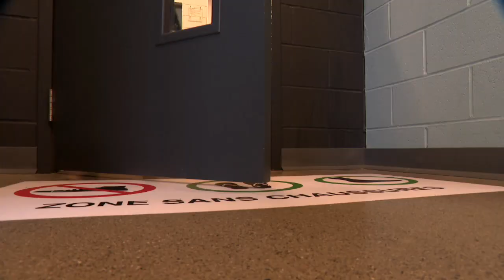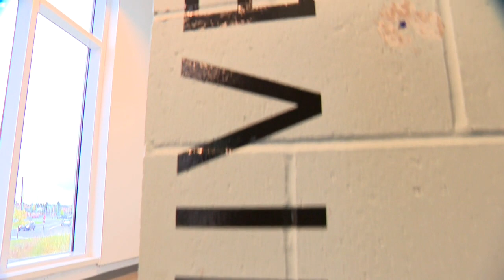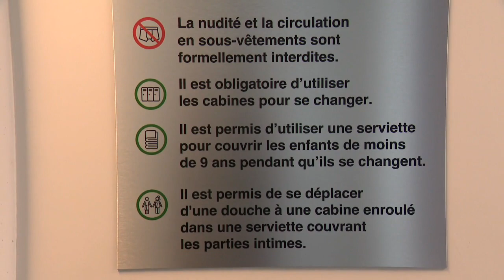Granby: Des vestiaires non genrés font réagir - reportage